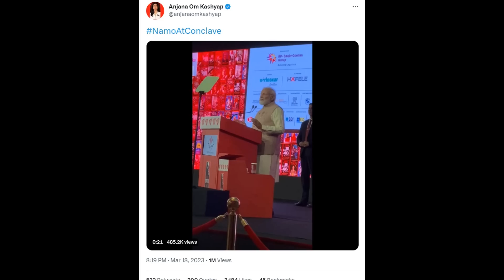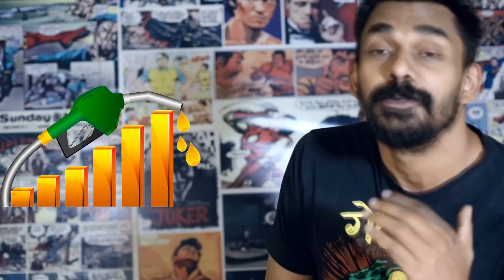Godi Journalism Vs Real Journalism | Top 5 GODI of the WEEK